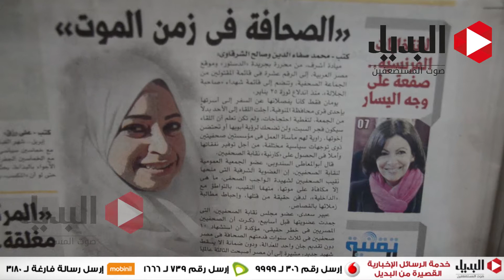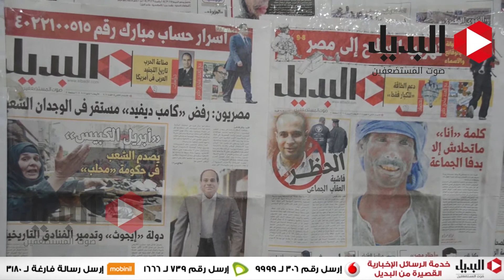صحفيو البديل لنقابة الصحفيين : جميع أوراقنا سليمة